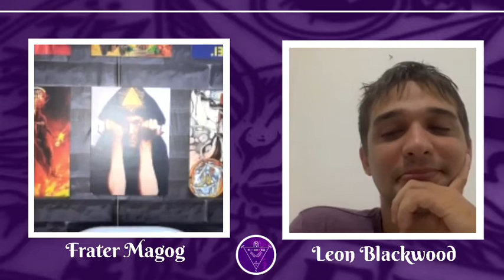Live sobre GRIMÓRIOS MEDIEVAIS e EXPERIÊNCIAS PARTICULARES COM GOÉTIA – no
Live que participei no Instagram do meu parceiro @leon.blackwood